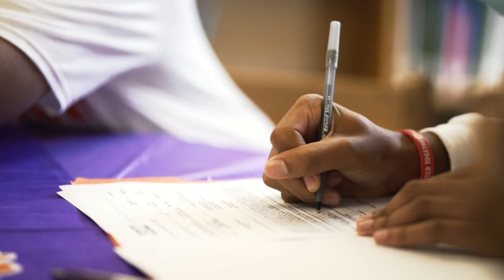Chauncey Gibson (Clemson Commit): Documentary Episode 1 (PART 2) Trailer